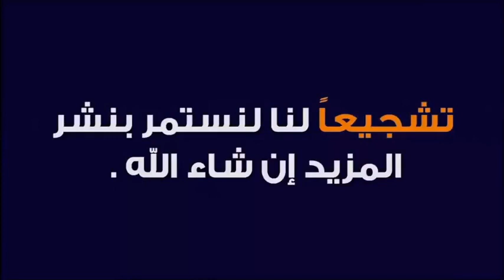أرجوكم .. الناس محتاجين للقفة الغذائية 🕌 مع الدكتور طيب كريبان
جديد 2020 : أرجوكم .. الناس محتاجين للقفة الغذائية 🕌 مع الدكتور طيب كريبان
 ▬▬▬▬▬▬ஜ۩☺۩ஜ▬▬▬▬▬
 ▬▬▬▬▬▬ஜ۩☺۩ஜ▬▬▬▬▬
⛔ أحبابي الكرام ، إذا أعجبكم الفيديو رجاءاً لا تنسوا :

 ▬▬▬▬▬▬ஜ۩☺۩ஜ▬▬▬▬▬
مواضيع سابقة

🕌 عَنْ أَبِي هُرَيْرَةَ، عَنِ النَّبِيِّ صَلَّى اللهُ عَلَيْهِ وَسَلَّمَ قَالَ:
 ▬▬▬▬▬▬ஜ۩☺۩ஜ▬▬▬▬▬
⚠️ توضيح مهم ❗

 ▬▬▬▬▬▬ஜ۩☺۩ஜ▬▬▬▬▬
# هاشتاغ الموضوع #